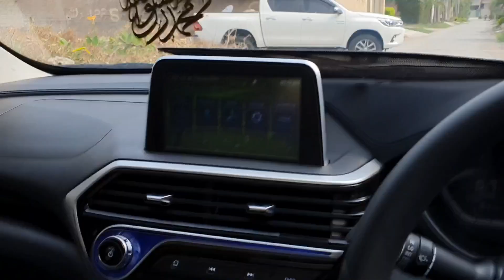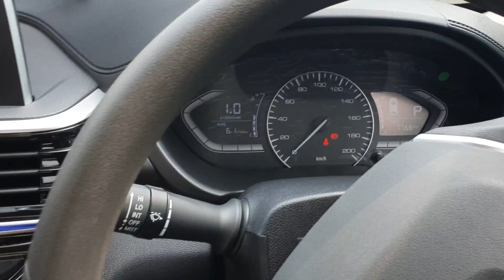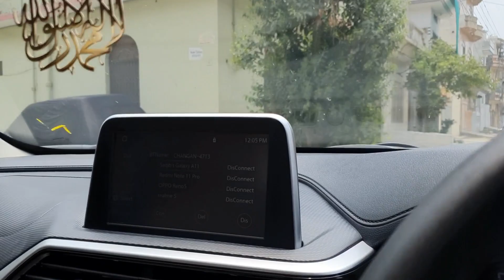Day-3, But, Suddenly Plan Changed 😏